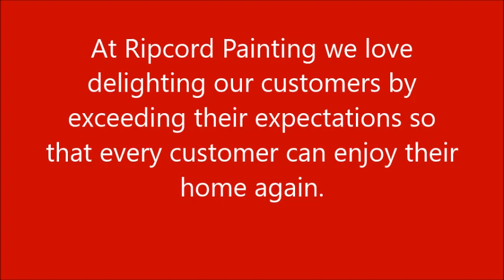Interior Painters Denver Ripcord Painting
Taking on a painting project alone isn’t always simple and neither is finding a good paint contractor. At Ripcord Painting we love delighting our customers by exceeding their expectations so that every customer can enjoy their home again.